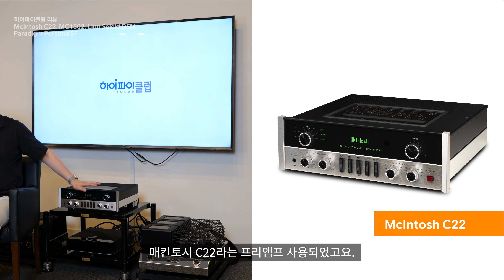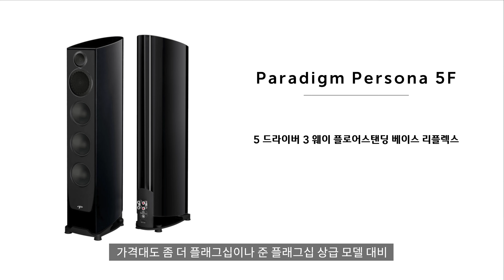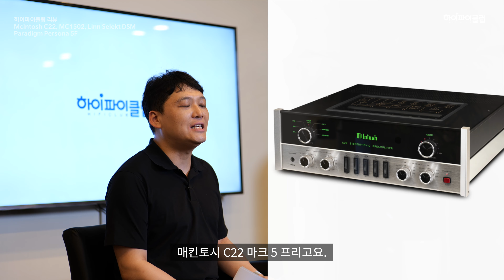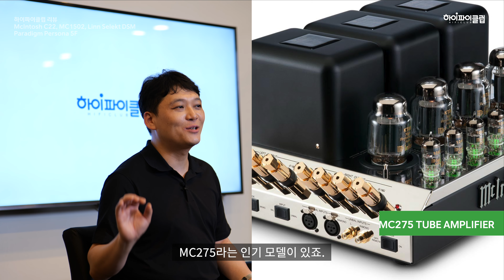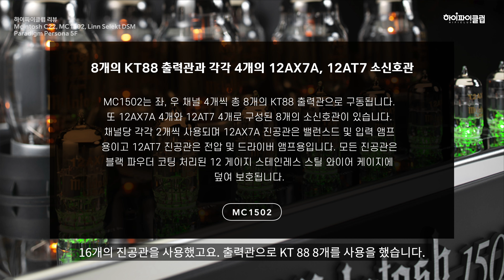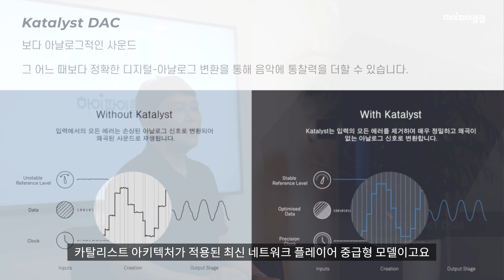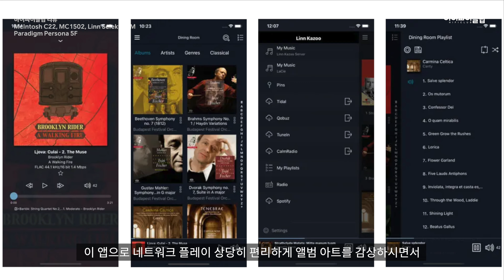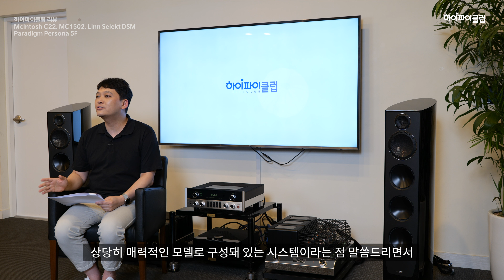숨어있는 꿀 조합 시스템! / McIntosh C22, MC1502 Linn Selekt DSM Paradigm Persona 5F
오늘은 숨어있는 꿀 조합 시스템을 소개하도록 하겠습니다. 매킨토시의 70주년 제품인 C70의 직계 후속 모델 C22 Mk V 프리앰프와 70주년 제품인 MC2152의 직계 후계 모델 MC1502 파워앰프와 Linn의 최신 중급형 네트워크 플레이어 Linn Selekt DSM과 패러다임 시리즈 중에서 중간급 모델인 Persona 5F 스피커를 매칭한 시스템입니다. 이번 리뷰는 염동현 리뷰어 님이 수고해주셨습니다.

- 오프닝 - 0:00
- 오늘 소개 할 시스템 - 0:37
- 스피커 소개 - 1:02
- 프리앰프 소개 - 3:54
- 파워 앰프 소개 - 5:19
- 소스 기기 소개 - 8:24
- 마무리 - 10:04